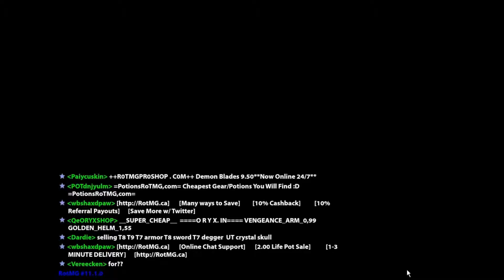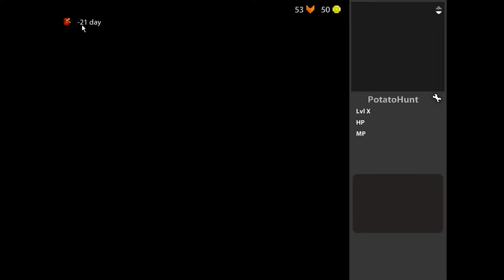Let's Play Realm of the Mad God (part 1) T.p. Lag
Me playing Realm of the Mad God :)